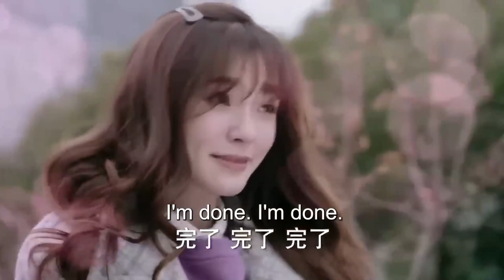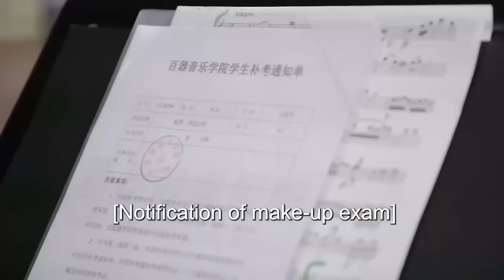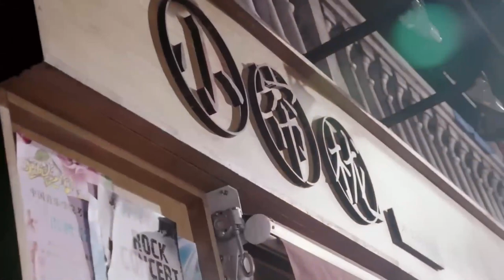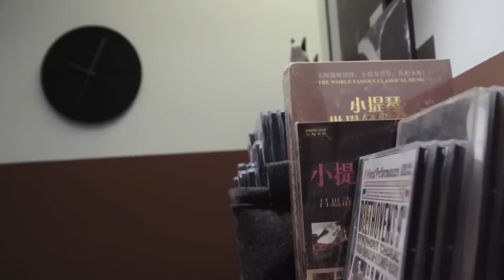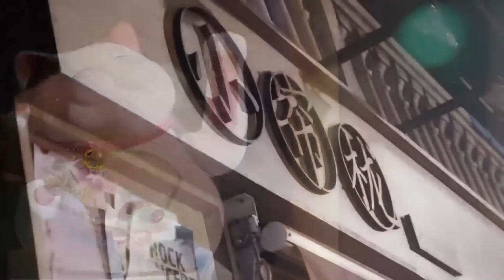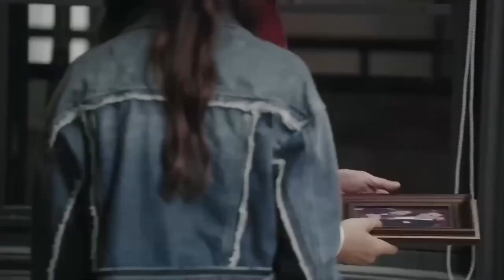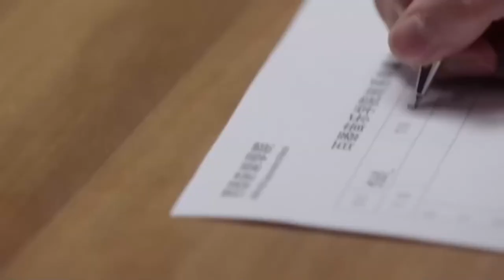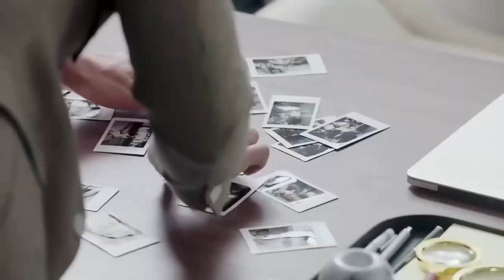ENGSUB【Heal My Cold Boss】▶EP02 | Yang Chaoyue，Zhang Xincheng 💌CDrama Recommender